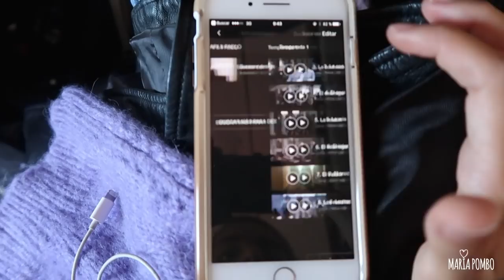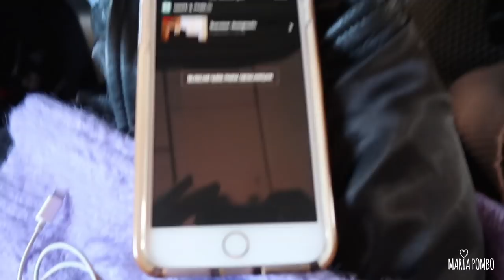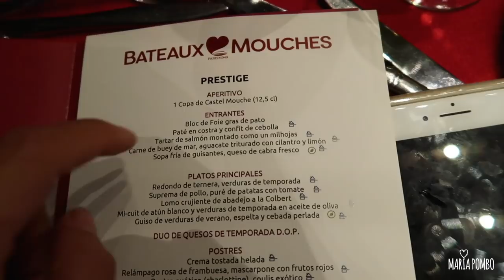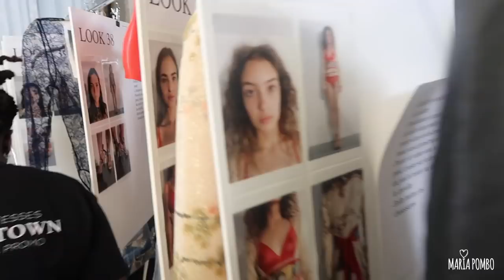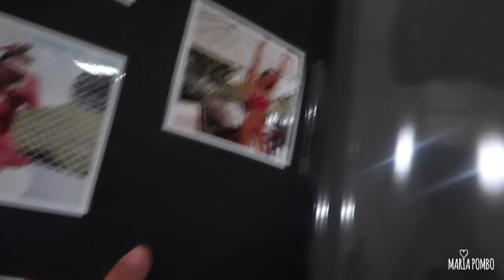Vlog TODO LO DE PARÍS ES BONITO 🇫🇷🏹